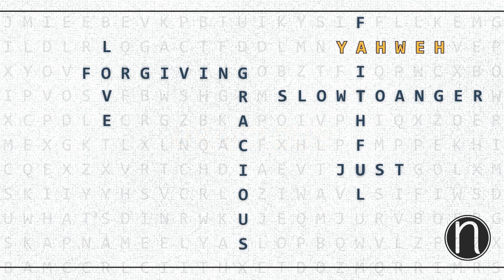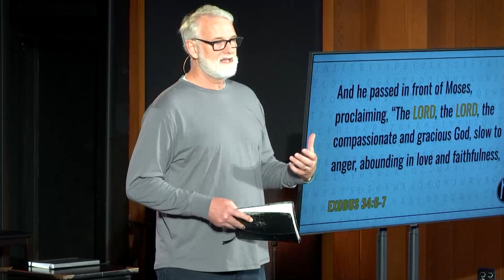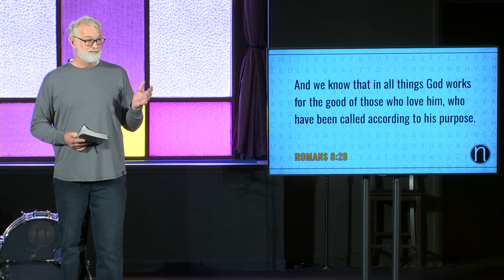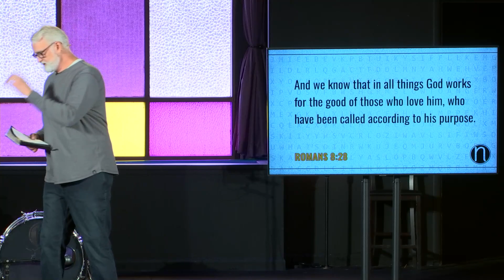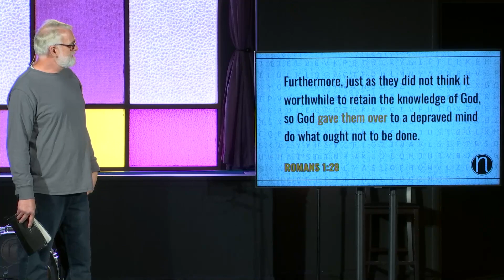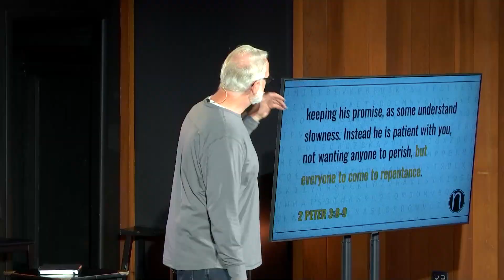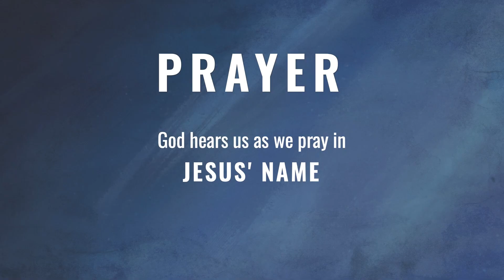What's In A Name: Slow To Anger | Neil Johnston